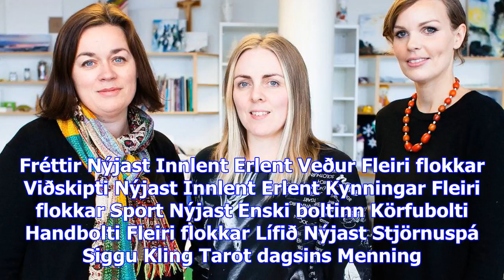Handaband lýsandi nafn - vísir